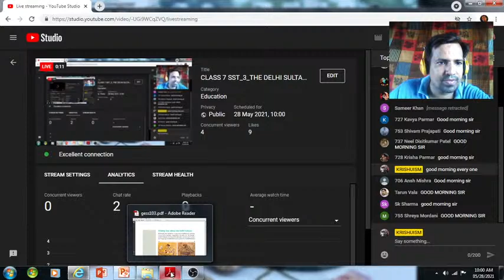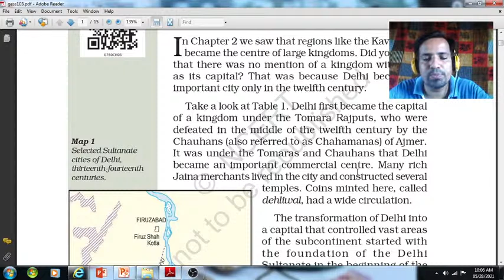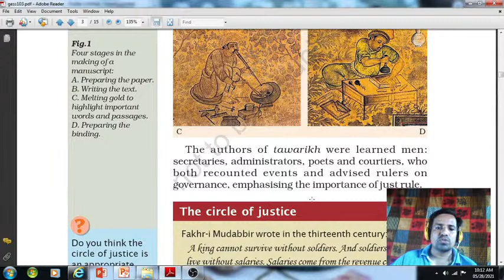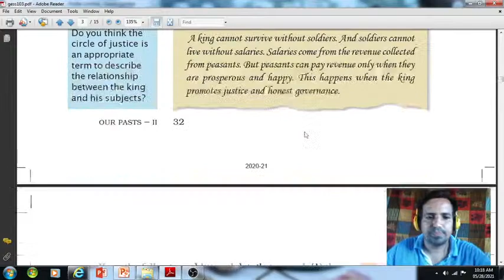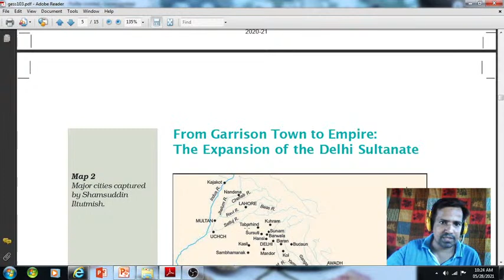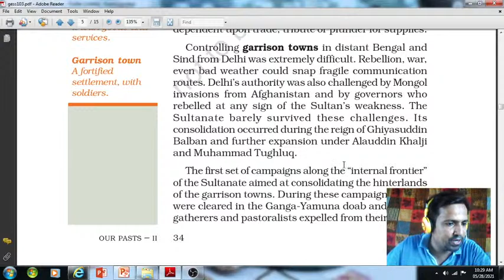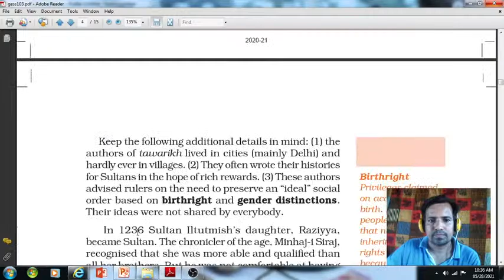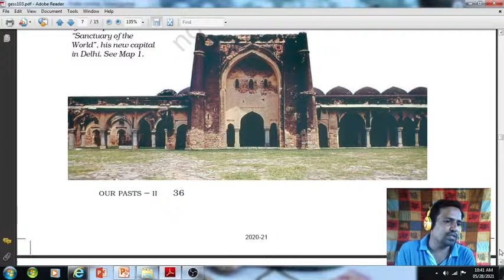CLASS 7 SST_3_THE DELHI SULTANS